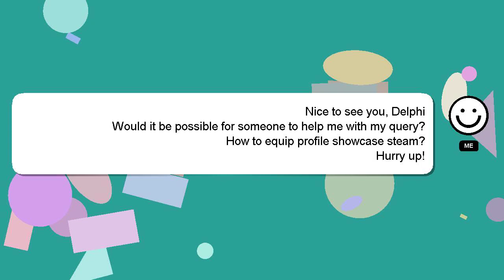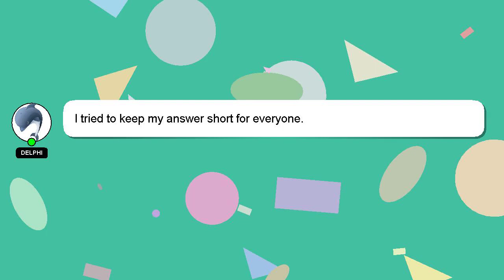How to equip profile showcase steam?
Let me give you a brief introduction of who I am, Hello everyone, I'm Delphi. I can provide you with assistance to help you answer your questions. - How to equip profile showcase steam?

Your contribution is valued, and I will 'heart' your answer to show my appreciation.

*2 What we are experimenting :*